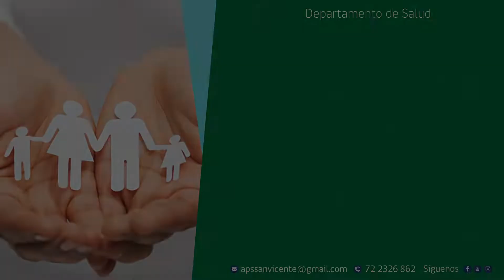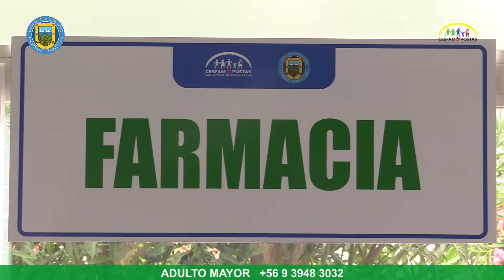INVITAN A UTILIZAR HORARIO EXTENDIDO PARA RETIRO DE MEDICAMENTOS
El químico farmacéutico encargado del Botiquín, Ricardo Flores Rossel, llamó a los usuarios del Cesfam a utilizar toda la franja horaria que ha establecido el centro para hacer el retiro de sus medicamentos. Esto, porque se dispone de extensión horaria, de lunes a viernes, entre las 17 y las 20 horas, período en que la demanda baja considerablemente.

Indicó el profesional que, desde hace algunos meses, la farmacia cuenta con refuerzo de personal en este horario, “por lo tanto, invito a la población a que use esa franja, desde las 5 de la tarde, en la que se evidencia una disminución del flujo de usuarios”. Esto para prevenir contagios y facilitar el uso óptimo de sus tiempos.

Precisó sí, que la única excepción es que en este horario no se puede despachar medicamentos sujetos a control legal (con receta retenida), lo que se debe hacer antes de las 16:30, de lunes a jueves, y antes de las 15:30 los viernes. Cabe recordar, que la farmacia atiende en horario continuo, de lunes a viernes, entre las 8 y las 20 horas, y el sábado, desde las 9 a las 13 horas.

Por otra parte, Flores informó también de la habilitación de un “mesón para la revisión de medicamentos”, ubicado en la sala de espera de la farmacia, “porque si bien hay procesos de validación internos de cada funcionario, pedimos a los usuarios que también nos colaboren con esta tarea. Revisar que el nombre y la cantidad sea correcta y cualquier observación que se haga va a ser corregida de inmediato”.